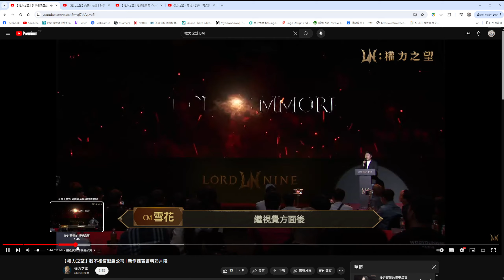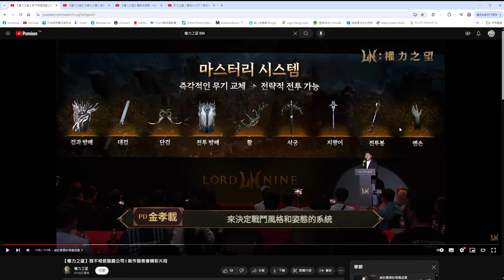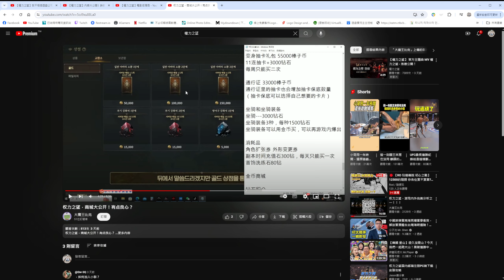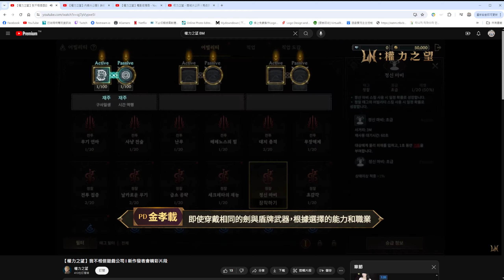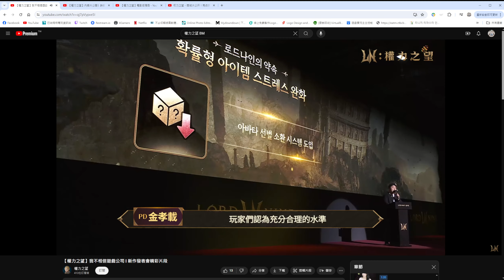｜權力之望 LORDNINE｜遊戲上市前懶人包 - 職業型態多變性&技能天賦樹選擇 - 課金商品只有這些? 只有時裝要抽其他坐騎.寵物都不用!!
代儲請找魔儲MEPAY(唯一開立發票代儲方!!)
成為會員後獲得聊天室特殊頭像
實況開台時間➡以粉屍團公告為主
電腦機體↙
CPU：i7-13700k
記憶體：【ADATA 威剛】XPG LANCER DDR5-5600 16G*2 RGB
顯示卡：微星 GeForce RTX 3070 SUPRIM X 8G LHR